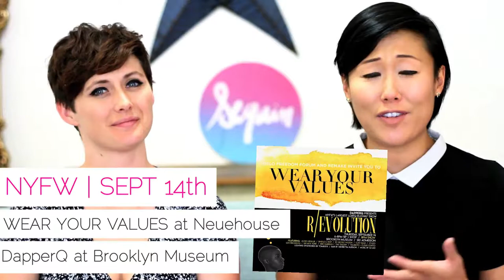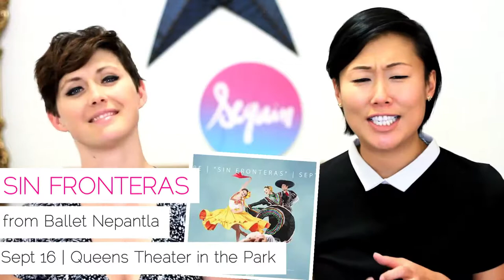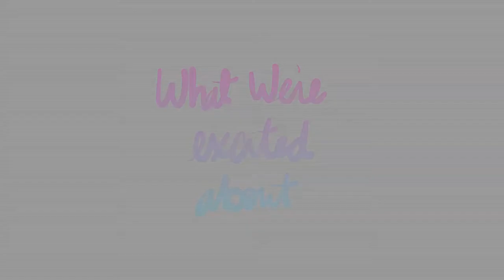What We're Excited About | Ep 18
There's so much awesome happening in the city this week! Co-founders Cleo Gray & Crystal Arnette are back with this week's edition of WHAT WE'RE EXCITED ABOUT. Kicking us off is This Alien Nation – Debut! happening TONIGHT at Joe's Pub at The Public; then tomorrow night -- get you NYFW on at Wear Your Values & DapperQ presents Revolution queer NYFW show at Brooklyn Museum; on Friday The Cinema of Gender Transgression: Trans Film series opens at Anthology Film Archives running through Sept 25; and on Saturday catch the debut Sin Fronteras from Ballet Nepantla at Queens Theatre in the Park!; or head over to The Peoples Improv Theater ALL weekend for She Makes Me Laugh FEMME FEST 2017! - feat dozens of all women comedy (!!!); and then on Tues Sept 19 celebrate Spiderwoman Theater with Spiderwoman Celebrates 40: A Benefit Theatrical Performance at La MaMa Experimental Theatre Club.
Also check out ways to support those effected by Hurricane Irma

Follow the links below to learn more & now go see new art!